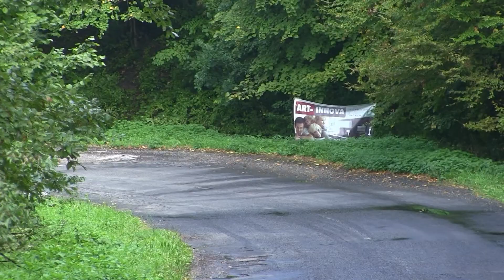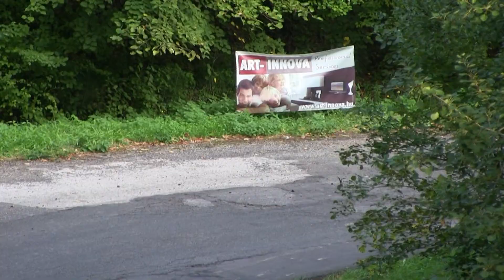ifj.Ranga-Hideg Mitsubishi E8 Art-Innova kupa 2015.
ifj.Ranga László és Hideg László versenyzői filmje,a 2015-ös kisvaszari Art-Innova kupáról. 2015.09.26.